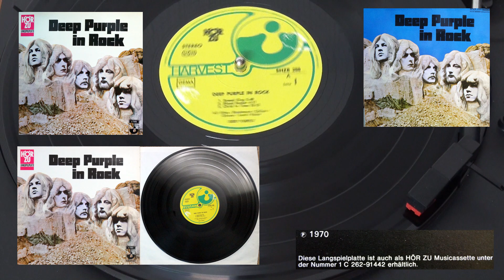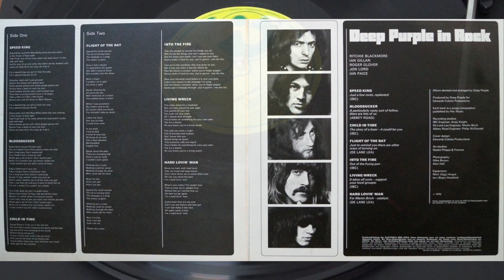Speed King Deep Purple 1970 "In Rock" VINYL DISK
Playlist "Deep Purple"